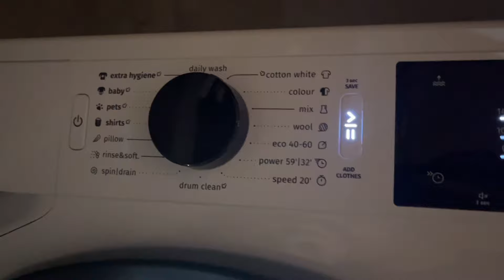Gorenje wnei84bs: mainwash at 90